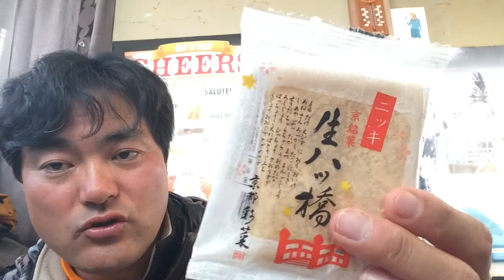京銘菓！生八ッ橋！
■☆☆.｡.:*･ﾟ□*:.｡.☆☆.｡.:*･ﾟ■☆☆.｡.:*･ﾟ□*:.｡.■☆☆.｡.:*･ﾟ□

京銘菓！生八ッ橋！を私ヨシダノリマサが語ってみました☆*:.｡. o(≧▽≦)o .｡.:*☆